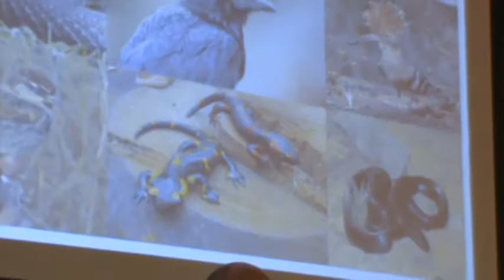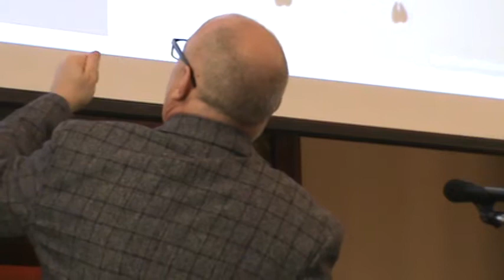The Things Animals Can Teach Us, Rev. Doug Rowley (The Gathering Place, Ridgetown, ON)